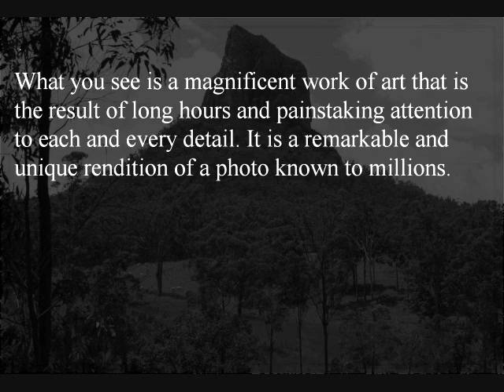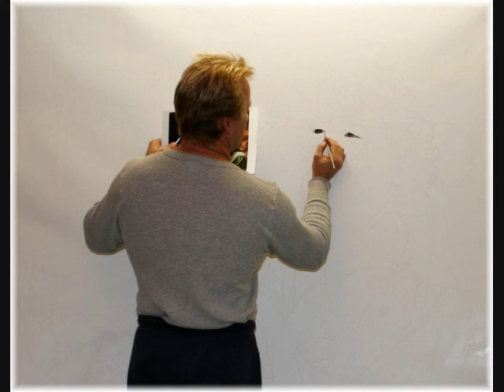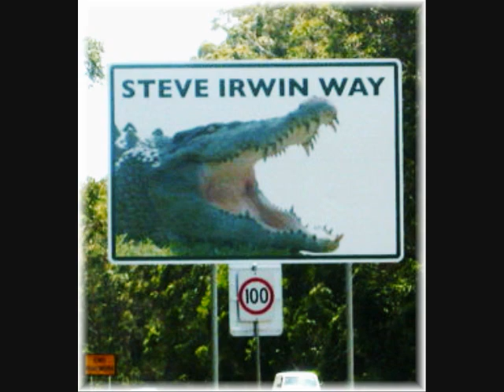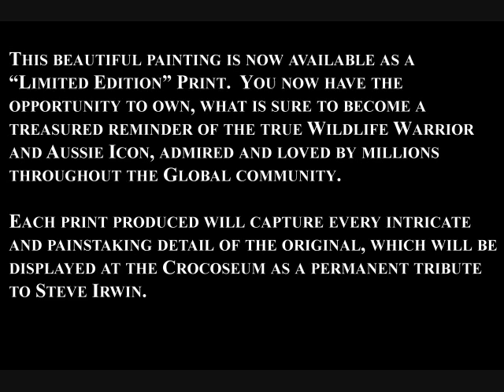Steve Irwin Tribute Portrait by Jason Swain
Jason Swain was, as millions around the World, shocked and deeply saddened by the untimely death of Steve Irwin. Jason was born and raised in the area around the Australia Zoo. He is one of the locals that watched as what began as a small Reptile exhibit, grow and expand to become one of the largest and most exciting Zoos in the world. The pride that Australia felt for Steve's accomplishments is one that goes a little deeper for the locals who watched this all unfold. When he heard the news of Steve's death, he knew that he had to create his own special tribute to Steve and his family. As an accomplished artist, it seemed only natural to express this with a painting of this dearly loved Aussie Icon, who had remained a regular bloke to the locals. This painting was motivated purely by his personal need to express his respect to Steve's family. What you see is a magnificent work of art that is the result of long hours and painstaking attention to each and every detail. It is a remarkable and unique rendition of a photo known to millions.

What you won't see, unless you have had the opportunity to speak with Jason, is the sincerity and heart that was applied with each and every brush stroke. This isn't just another beautiful painting. It is a painting that is three dimensional. It has beauty, it has depth, and most importantly, it has a heart that beats with the passion of the artist.

The painting was transported personally to the Zoo by Jason in February of 2007. It was Donated and presented before an audience in the Crocoseum at the Australia Zoo on February 20th. It is to be displayed at the Crocoseum, as the perfect tribute from one local bloke to another.

This beautiful Painting is now available in a "Limited Edition Print"
You now have the opportunity to own, what is sure to become a treasured reminder of the true Wildlife Warrior and Aussie Icon, admired and loved by millions throughout the Global community.

Each print produced will capture every intricate and painstaking detail of the original, which will be displayed at the Crocoseum as a permanent tribute to Steve.

The inspiration for this Tribute lives on; a portion of each copy sold will be donated to the "Wildlife Warriors" For complete details
on how you can own one of these beautiful limited edition prints visit Jason's website

Fundraising and Events/Wildlife Warriors
Jason Swain Limited Edition Print